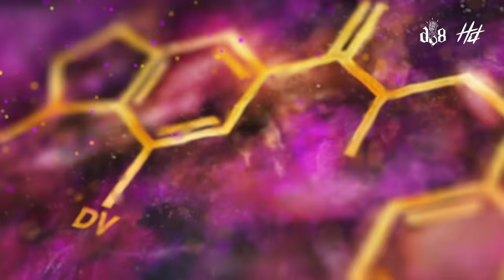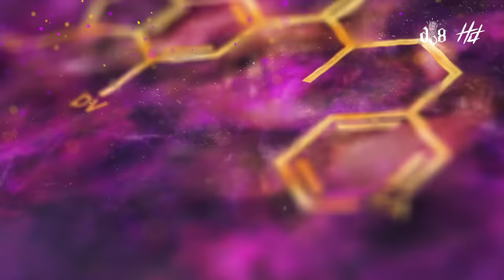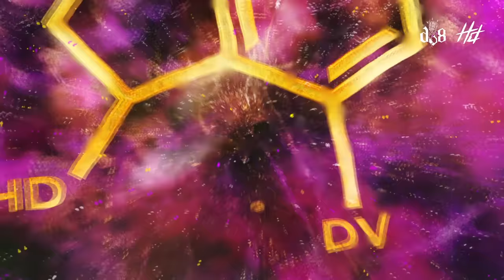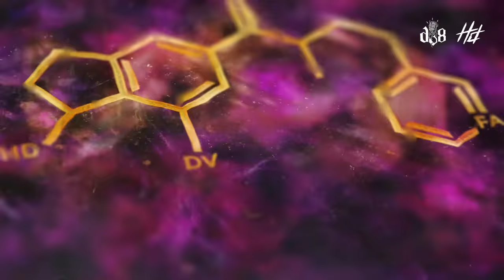Hard Driver & DV8 - Daylight's Fading (Official Video)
Hard Driver & DV8 - Daylight's Fading | Official Hardstyle video clip.

Hard Driver & DV8 - Daylight's Fading
Release date: 6th of July 2021
Genre: Hardstyle

 @Hard Driver